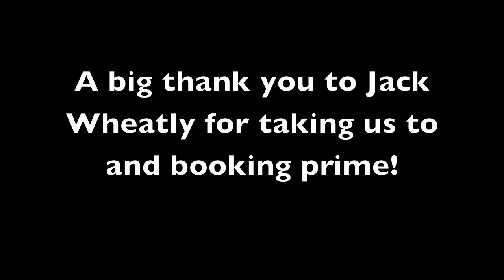GoPro HD-Prime skate park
booked out prime :)